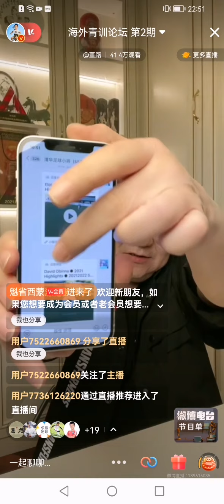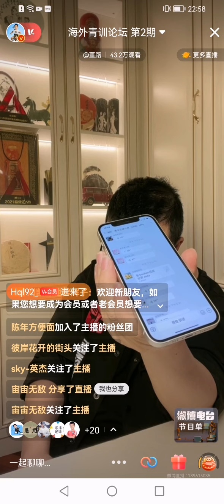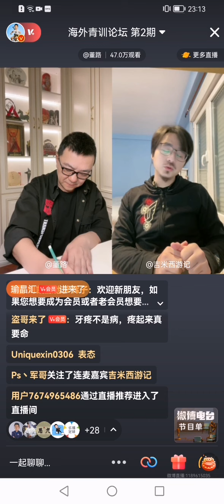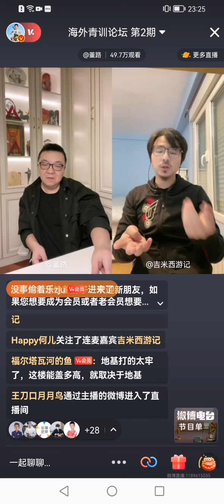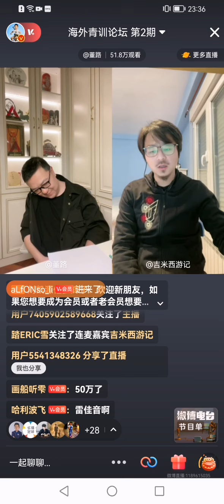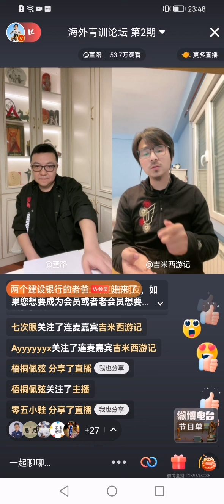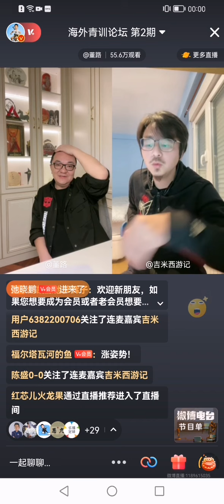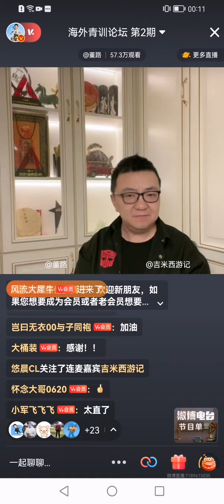【老董聊球】海外青训论坛 第2期（下） 2022-01-23